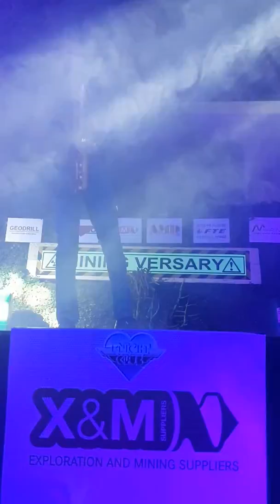MINING VERSARY 2019 - SAXOPHONE PERFORMANCE ON DJ SET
Saxophone performance at X&M Suppliers for the Mining Versary 2019 edition. Abidjan Côte d'IIoire